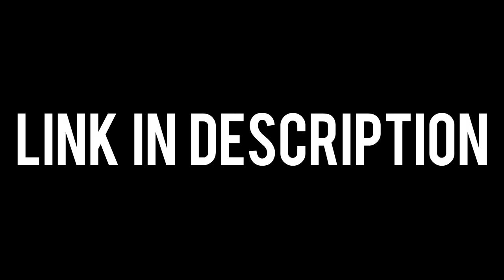Wonder x DFUOB7 Contest Entry